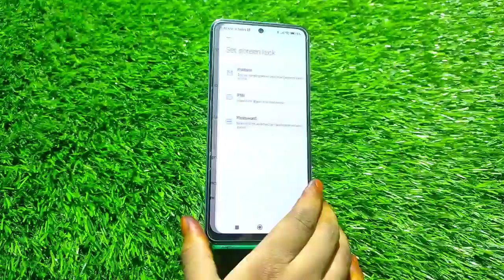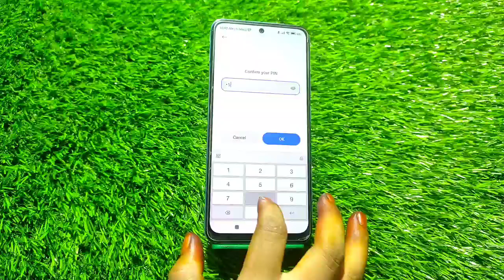How To Set Pin Lock In Redmi K50 Pro, Redmi K50 Pro Mein Pin Block Kaise Lagaen,Pin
How To Set Pin Lock In Redmi K50 Pro, Redmi K50 Pro Mein Pin  Block Kaise Lagaen,Pin Setting

How To Set Pin Lock In Redmi K50 Pro, Redmi K50 Pro Mein Pin Lock Kaise Lagaen, Pin Locked Set Up, Lock Setting, Password Lock In Redmi K50 Pro, Set Lock Screen Password In Redmi K50 Pro, Pattern Lock Setting

Pin_Lock Redmi K50 Pro,